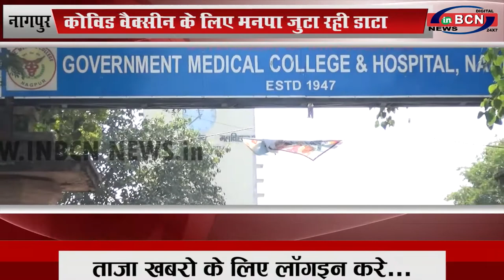नागपुर:कोविड वैक्सीन के लिए मनपा जुटा रही डाटा...inbcn news